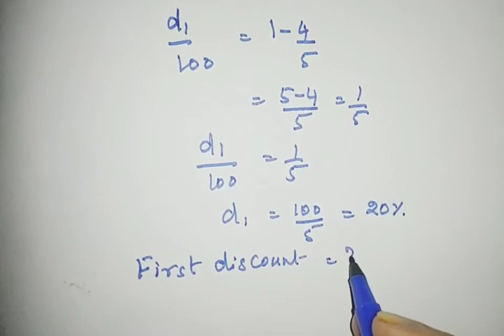TN Samacheer| New Syllabus 2020| Class 8 Maths Tamil|Life Mathematics | Exercise 4.5 | Question 11